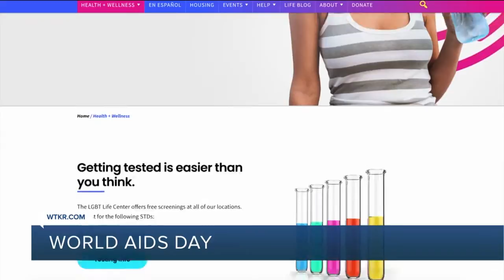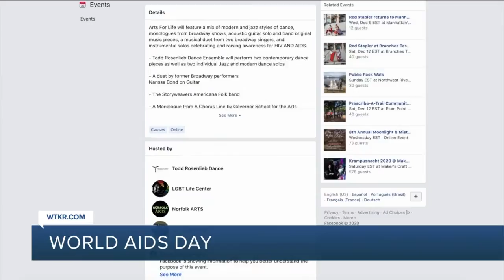World AIDS Day